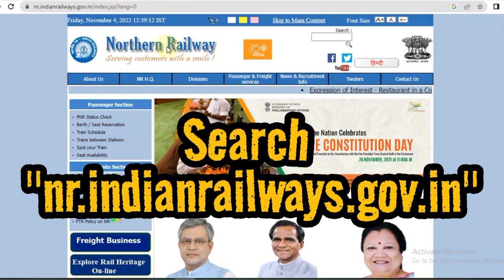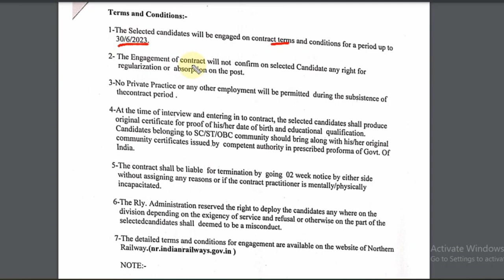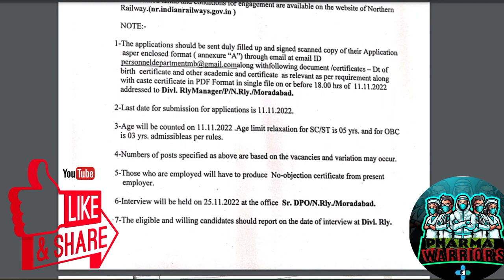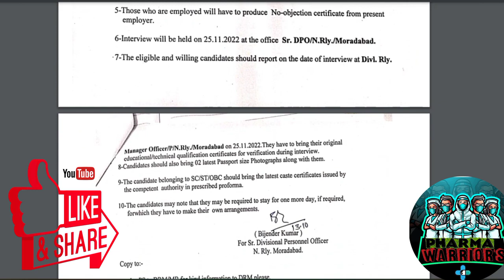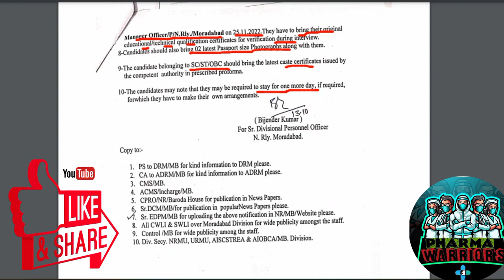Railway Pharmacist Vacancy Para Medical Job Vacancy in INDIAN RAILWAY